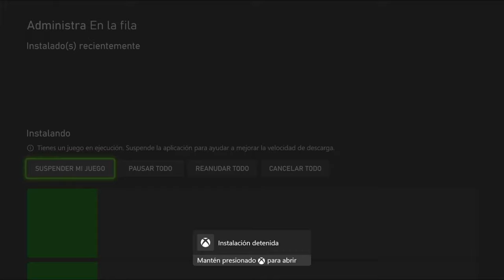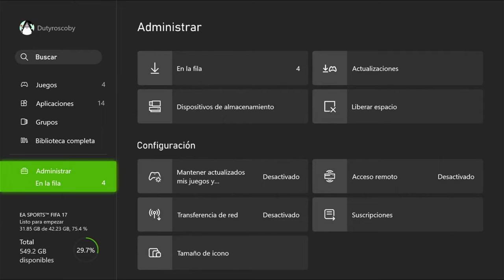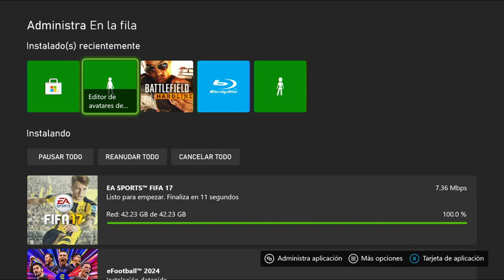Solucion al error de instalacion detenida en xbox one solucion definitiva( RAPIDA.)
SOLUCION DEFINITIVA CAUNDO UNO DE NUESTROS JUEGOS NO SE PUEDE INSTALAR O  SE DETIENE SU INSTALACION ,ESTE PROCEDIEMEINTO DEBEMOS HACER PARA COREGIRLOS.
SALUDOS A TODOS ESPERO SEA DE UTILIDAD ESTE VIDEO QUE ESTE PROCESO ME HA AYUDADO A CORREGIR ESTE PEQUEÑO INCONVENIENTE .
Si les sirvio este tutorial me ayudarian mucho con una suscribcion y un me gusta  y compartan este video par ayudar a muchas mas personas que a mi experiencia no conocen sobre el tema .
si recibe apoyo este video seguire subiendo este tipo de videos que nos resulvan esos pequeños inconvenientes saludos y que tengan un bonito dia   GRACIAS AMIGOS .